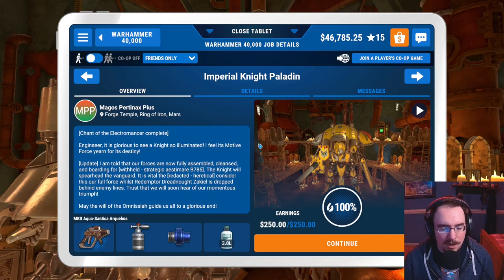ASMR | Oddly Satisfying Knight ⚔️ Cleaning 🚿 (PowerWash Simulator)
PowerWash Simulator has a Warhammer 40k DLC and I had to play it.

Join me and purge the unclean!